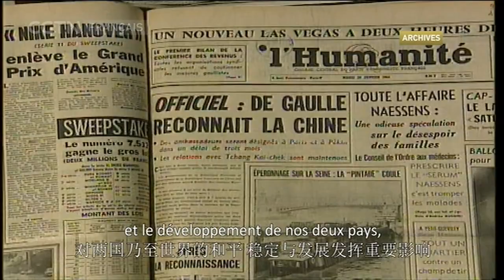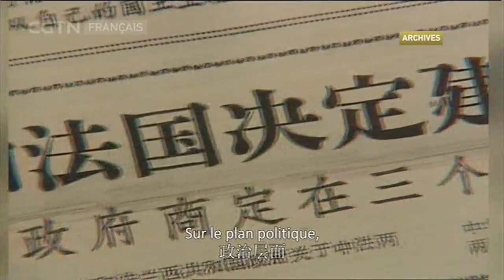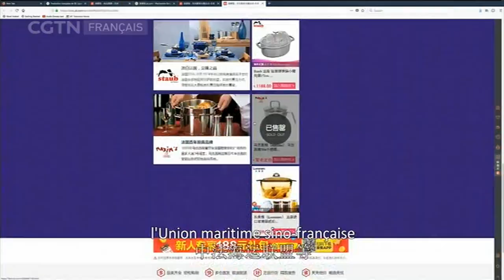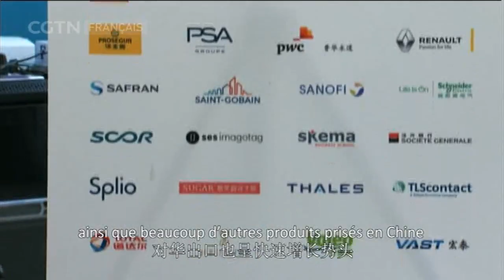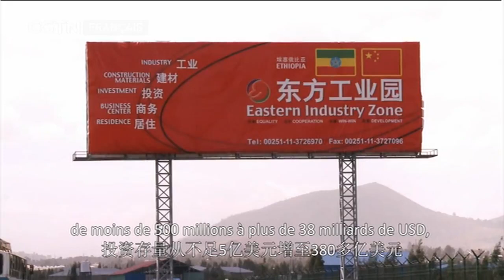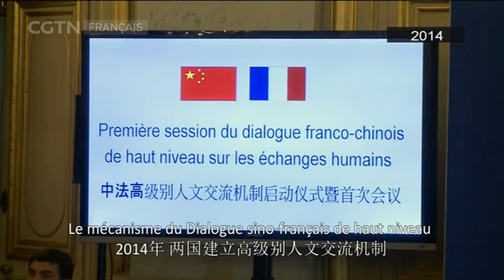Interview du nouvel ambassadeur de Chine en France, Lu Shaye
À l'occasion du 70e anniversaire de la fondation de la République populaire de Chine et du 55e anniversaire de l'établissement des relations diplomatiques entre la Chine et la France, le nouvel ambassadeur de Chine en France, Lu Shaye, a accordé une interview exclusive à CGTN Français, au cours de laquelle il a analysé l'évolution des relations bilatérales, le commerce et les échanges humains entre la Chine et la France.